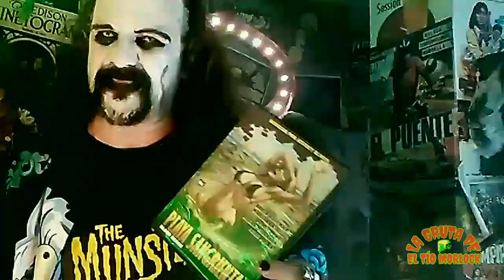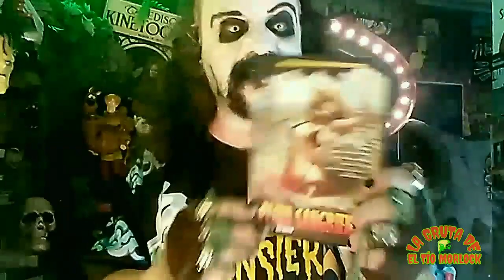PLAYA SANGRIENTA 1981 de JEFFREY BLOOM con JOHN SAXON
NO PUEDES MÁS CON ESTE INFERNAL CALOR???

COMBATE ESTE MALDITO VERANO EN LA GRUTA DE TU TITO!!!
Disfruta de un clásico del cine de terror veraniego.
EL HORROR...NO ESTÁ EN EL AGUA!!!
ESTÁ EN LA ARENA???
...el horror está...SERVIDO!!!